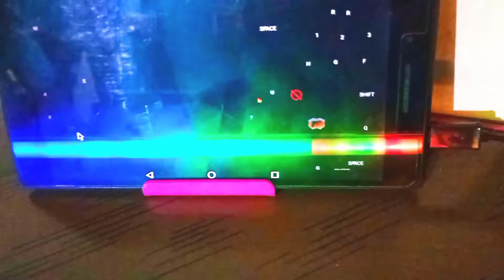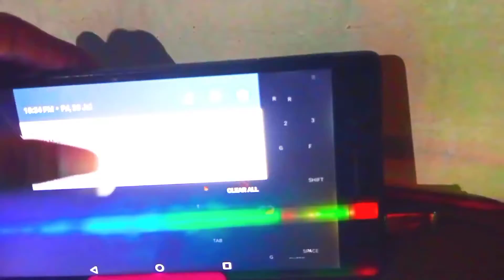BEST RGB GAMING COMBO KEYBOARD + MOUSE || GAMER RGB GAMING COMBO || VC GAMING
Gaming RGB Keyboard Mouse Combo + Gamers Choice + True Backlit LED + Plug & Play (GamR)
Dosto aaj ki video mai maine unbox aur review kiya hai livetech gaming RGB Combo iske sath hume mouse keyboard aur mouse pad bhi milta hai

Compact Gaming Keyboard: Wired keyboard backlit is switchable among the pre-setting light effect modes (108 keys design).
Professional Keyboard: The classical switch design provides the quiet click, deliver accurate, responsive key commands for typing and gaming. 100% 19 anti-ghosting gaming keyboard with full key rollover, your perfect choice for different games.
Gaming Mouse: With 6 DPI levels available and a high-precision positioning game engine for accurate positioning and stable transmission, can easily adjust the DPI from 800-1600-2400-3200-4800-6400 DPI to match the mouse speed instantly for different game scenarios.
Gaming Mouse Pad Cloth surface ensures smooth, ultra-precise mouse movements. Anti-slip natural processed rubber undersdie offering great flexibility, fits to different surfaces. Stitched Edges prevent damage and curling.

 Zebronics Transformer Gaming Keyboard & Mouse Combo is best under 1500.
In this video you will see full features review of Zebronics Transformer Gaming Keyboard & Mouse Combo.

Both Keyboard and mouse are having Aluminium Body and its Durable in Quality.

Key Features :
Multi-color LED (4 modes - 3 light modes and 1 off mode)
Mouse Breathing LED - 7 colors with high precision.
Extra buttons (DPI / Forward / Backward)
Braided Cable & Gold Plated USB
Total no. of keys: 104 keys
High-quality USB connector
Integrated media control
Rupee Key
2 Step Stand
3200 DPI Mouse